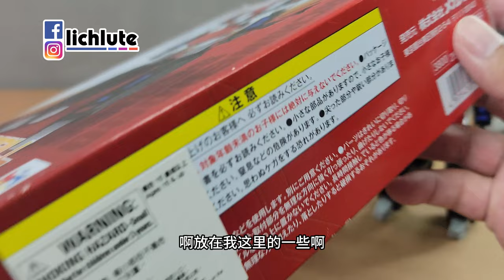MegaHouse Machine Robo 天威勇士 Machine Build 01 Rod Drill 胡服騎射的玩具開箱